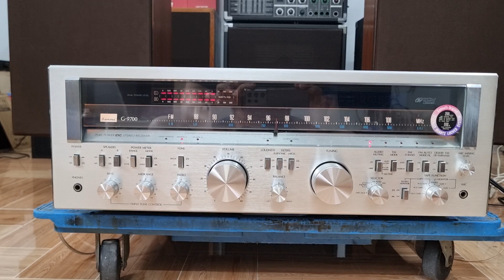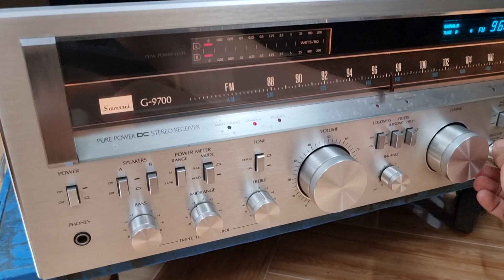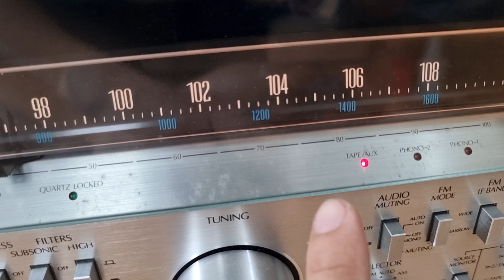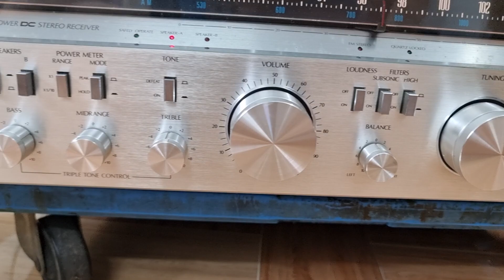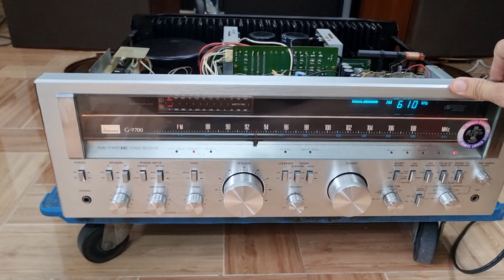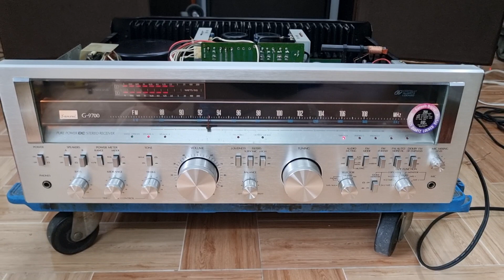Siêu khủng long Sansui G9700, ko ngán loa nào, audio AG 0916517912